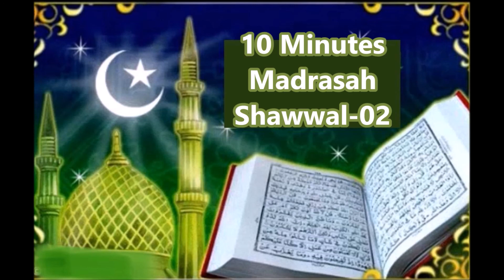10 Minutes Madrasah-33, Shawwal-02 By Ash Sheikh Anas Mufti.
10 Minutes Madrasah-33, Shawwal-02 By Ash Sheikh Anas Mufti.